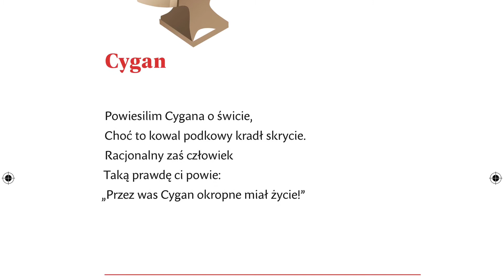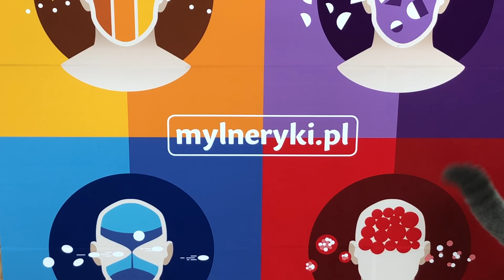Mylneryk-191-Cygan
„Cygan” - mylneryk #191 z książki „Mylneryki. Ilustrowany katalog błędów, skłonności i złudzeń poznawczych”.